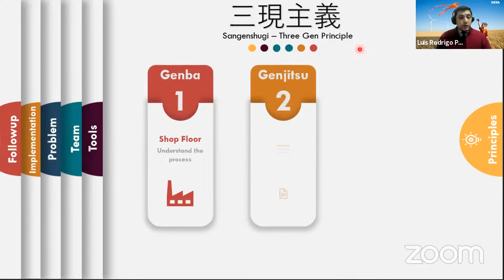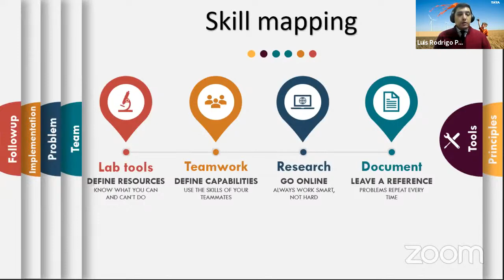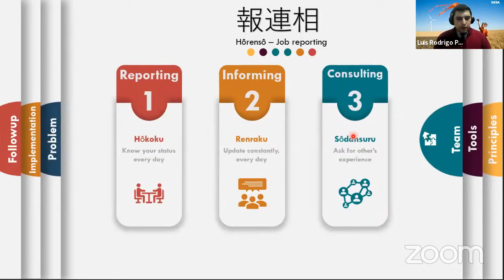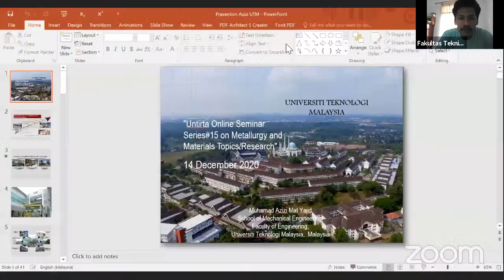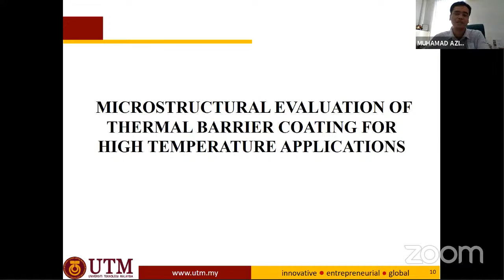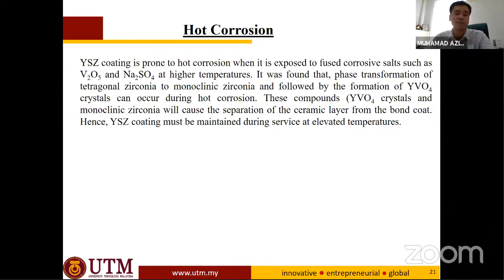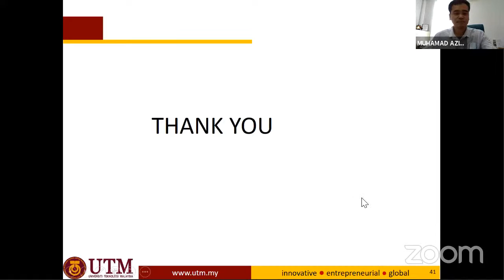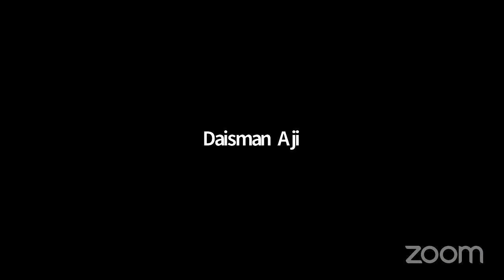Untirta Online Seminar Series#15 on Metallurgy and Materials Topics/Research